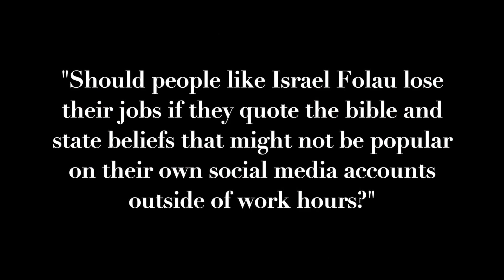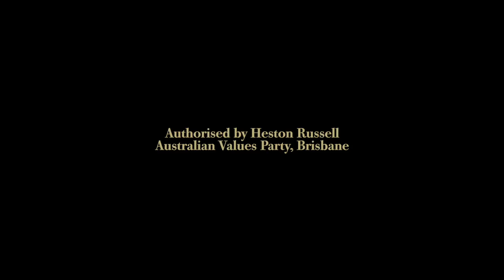"Hell awaits homosexuals" (Israel Folau) - Is this freedom of speech? Or hate speech?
Heston Russell takes on the hard questions in a room of 400+ christians at the Australian Christian Lobby - Federal Political Forum on 11 April 2022.